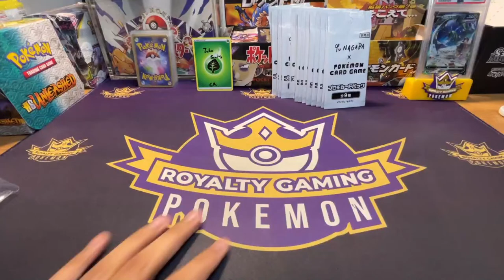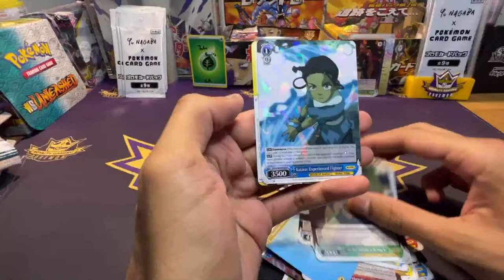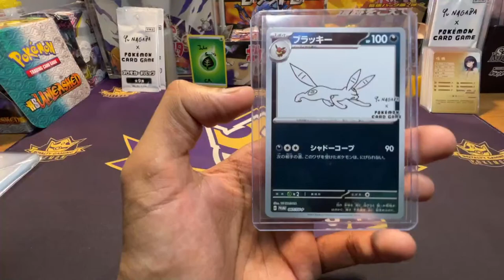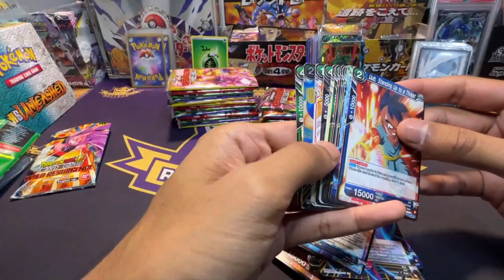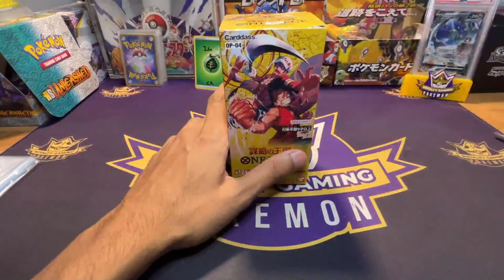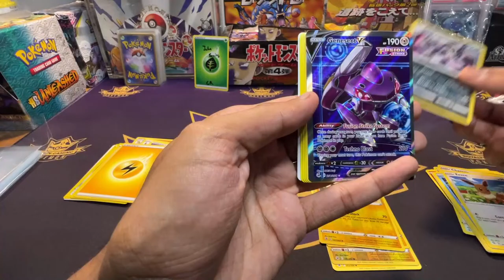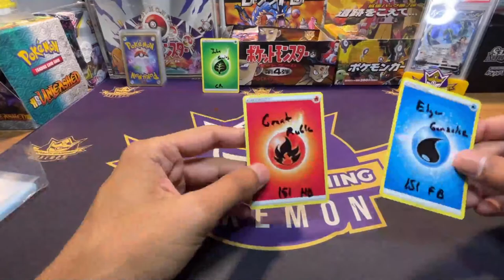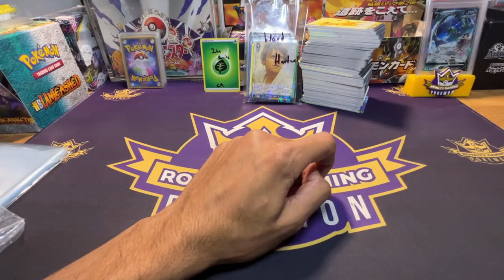YU NAGABA OPENING & VINTAGE POKEMON IN STOCK! - ONLINE POKEMON STORE!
*PURCHASE INSTRUCTIONS (PRICES IN USD)*
1) Prices are listed below - add up what you want and add $5 for shipping. You don't need to pay shipping again if you have a bag with me currently. International buyers can pay shipping later when calculated (Usually $20USD)
3) Send me your Full Name/Address/Email on Discord or Instagram
4) Only Hits are sent by default. If you want reverses and holos ask for them in your note and you will get them also.
6) Sit back and enjoy the show!

*Orders are held for up to 6 months, if you have not provided shipping information and have not requested shipping within 6 months, your cards are subject to forfeit*

*✠ MODERN ENGLISH POKEMON*
Tin Fusion Strike Bundle $50 - 10 Packs
Tin Brilliant Stars Bundle $50 - 10 Packs
S&V Base $4
S&S Battle Styles $5
S&S Pokemon Go $5
S&V Paldea Evolved $5
S&V Obsidian Flames $5
Merlin Pokemon Stickers $6
S&S Fusion Strike $6
S&S Astral Radiance $6
S&S Silver Tempest $6
 (10 ST Blisters $50)
S&S Chilling Reign $6
S&S Lost Origin $6
S&S Darkness Ablaze $6
S&S Vivid Voltage $6
S&S Brilliant Stars $7
S&S Shining Fates $8
S&S Crown Zenith $8
S&S Celebrations $10
S&S Evolving Skies $12
S&M Burning Shadows $14
S&M Champion's Path $14
X&Y BreakPoint $14
S&M Unbroken Bonds $18
S&M Hidden Fates $22
Spanish Ruby Sapphire EX SO
X&Y Evolutions $28
S&M Cosmic Eclipse $30
S&M Shining Legends $35
S&M Team Up $60
Generations $65
Topps Series 1 $65
XY Flashfire $75
Legendary Treasures $125

*✠ MODERN JAPANESE POKEMON*
Korean Eevee Heroes $3
Sv15 Scarlet $4
Sv2P Snow Hazard $4
Sv1a Triplet Beat $5
Sv2D Clay Burst $6
Sv1V Violet $6
Sv3 Ruler Of Black Flame $6
Sv2a Pokemon 151 $11
S12a Vstar Universe $15
Shining Legends $85

*✠ VINTAGE PACKS*
JP Jungle $250
JP Fossil $250
JP Gym Heroes $250
JP Neo Discovery $275
JP Neo Genesis $300
JP Rocket $300
JP Gym Challenge $300
JP Neo Genesis Deck $350
JP Hanada City Deck $550
HGSS Unleashed $225
Stormfront Blister $350
Legends of Justice Box $400
Neo Genesis $500
Neo Genesis Pack Break $45
Ex Ruby & Sapphire Blister $500
Ex Dragon Blister $850
Heavy Base Set $900 MBG
Neo Discovery 2 Pack Blister $1200

*✠ LIMITED TIME ITEMS*
2 Random Pokemon Singles $10
Slab Hitbox $10 - Might Get Nothing
Pack Hitbox $20 - Might Get Nothing
Royal Gauntlet $25
Yu Nagaba Promo SO

*✠ YUGIOH*
Soulburning Volcano $3
25th MRD $4
25th IOC $4
25th SRL $4
25th PSV $4
25th LOB $5
Korean Legend of Blue-Eyes (10 for $25)
Ghosts From The Past 2 $7
Maximum Gold El Dorado $8

*✠ DRAGONBALL SUPER*
2nd Ed Vermillion Bloodline  $4
Mythic Booster $4
Super Saiyan Showdown $4
Ultimate Squad $4
Wild Resurgence $6
Vicious Rejuvenation $7
Dawn of the Z-Legends $7

*✠ WEISS SCHWARZ*
ENG Attack on Titan Final Season $4
ENG Seven Deadly Sins -$6- $5
JP Spy Family -$6- $5
JP Star Wars -$6- $5
ENG Picking Up Girls In Dungeon $6
ENG Avatar Last Airbender $6
ENG Date A Live Vol 2 -$7- $6
ENG HoloLive Vol 2 $7
ENG Sword Art Online Alicization $7
ENG Nazarick Overlord -$8- $7
ENG HoloLive Productions $8
JP Azur Lane $9
ENG Jobless Reincarnated $10
ENG Hololive Super Expo $10
JP Disney 100  $11
JP Sneaker Bunko $14

*✠ One Piece*
JP Kingdom Of Intrigue $4
JP Mighty Enemies SO
JP Paramount War SO
ENG Pillars Of Strength $8
ENG Paramount War SO

*✠ Final Fantasy*
Resurgence of Power $5
From Nightmares $5
Rebellion's Call - $3

*✠ OTHER TCGS*
My Hero Academia - $3
Naruto T2.5 Kayou $3
Naruto T4W4 Kayou $5
MetaX Justice League $4
WIXOSS Changing Diva $4
Pukeymon $5
Random Pokemon Waifu $5
Union Arena Demon Slayer $6
Union Arena Hunter X Hunter $6
Goddess Story NNS-01 $7
Metazoo Chrome Pack $8
HRO DC Chapter 2 $10
Starwars Chrome Galaxy $25
MTG Lord Of The Rings Collector $50

*✠ PSA GRADING*
Value Service Level $50/Card